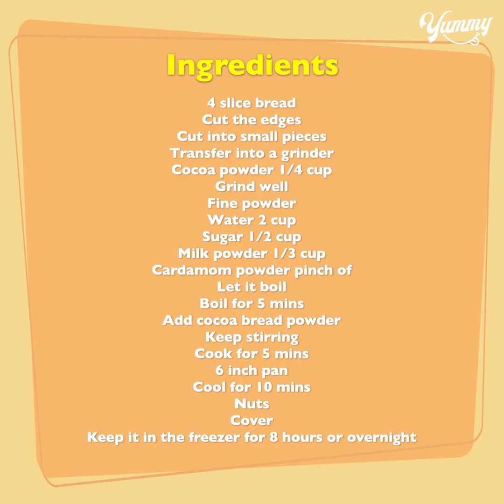Refreshing Summer Dessert Chocolate Bread Kulfi | Cold Bread Dessert Recipe | Yummy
TODAY'S RECIPE IS Refreshing Summer Dessert Chocolate Bread Kulfi | Cold Bread Dessert Recipe | Yummy

INGREDIENTS:
4 slice bread
Cut the edges
Cut into small pieces
Transfer into a grinder
Cocoa powder 1/4 cup
Grind well
Fine powder
Cardamom powder pinch of
Let it boil
Boil for 5 mins
Add cocoa bread powder
Keep stirring
Cook for 5 mins
6 inch pan
Cool for 10 mins
Nuts
Cover
Keep it in the freezer for 8 hours or overnight